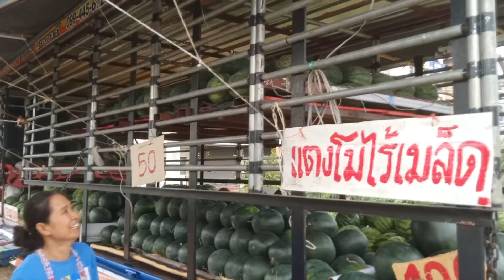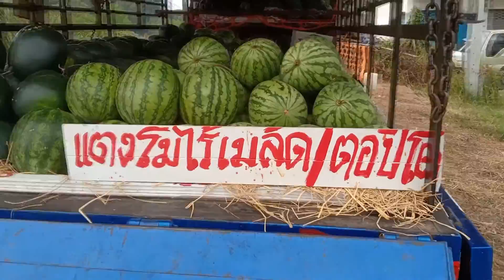โกดังแตงโมเคลื่อนที่​ มีให้เลือกมากมาย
แตงโม นนทบุรี​ วันนี้ผมบังเอิญ​ไปเจอกับรถขายแตงโมที่จอดขายข้างทางที่ถนน​ บางบัวทอง​-สุพรรณบุรี​ ขาออกครับ​ ต้องเรียกว่าเป็นโกดังแตงโมเคลื่อนที่ถึงจะถูกครับ​ เพราะแตงโมเยอะมากๆครับ​ ผมอุดหนุนมาลูกนึงครับ​ แดงและหวานดีครับ​ เปลือกบางด้วยครับ​ ยังไงถ้าผ่านไป​ จะซื้อฝากลูกฝากหลานก็เชิญ​ได้นะครับ
เบอร์โทร​โกดังแตงโม​เคลื่อน​ที่